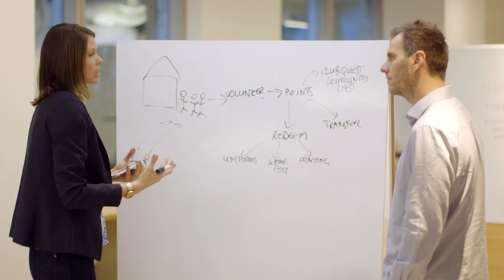Jen: Setting people up for success